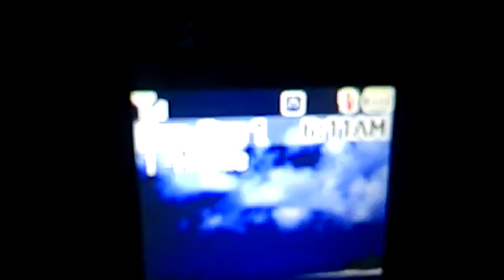Days of Hell trying to reach Heaven: Muslims abusing Muslims_14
A brief 1st person expose on the resurgence of a discreet, shadowy, NDAA-Post 9-11 DragNet Culture: "Guilty to the Guillotine" Before Proven Innocent lynching ethos, of Afro-Ethnic Muslim Convert Males All-Over-Again since the sinister J. Edgar Hoover "administration."